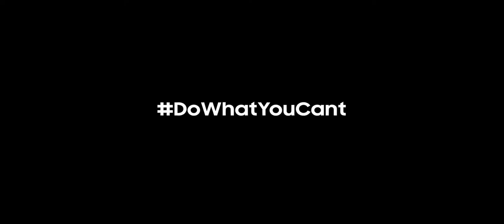Samsung Official TVC׃ Ostrich [How to]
What happens if you refuse to listen to what "can't be done?" Samsung believes the only way to achieve the impossible is by refusing to accept anything is.